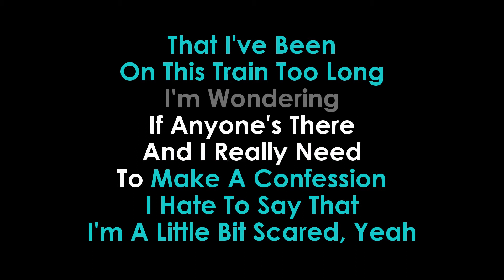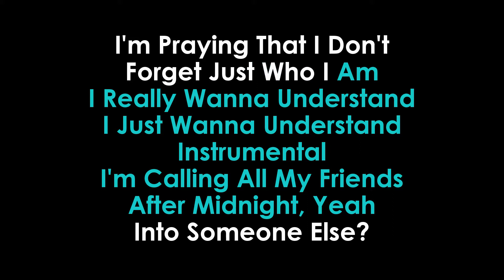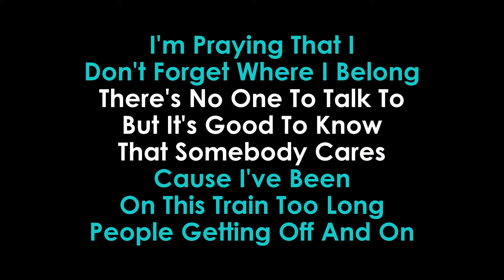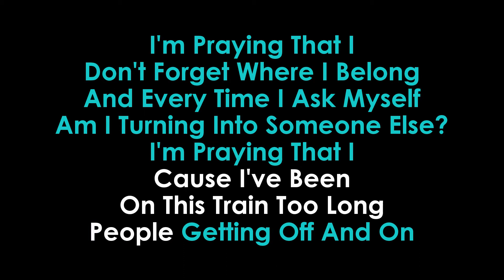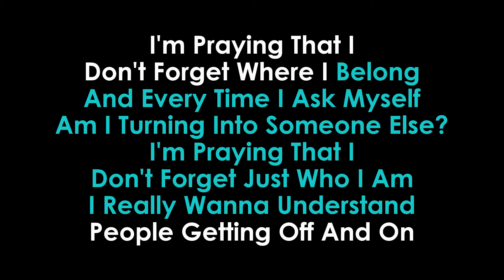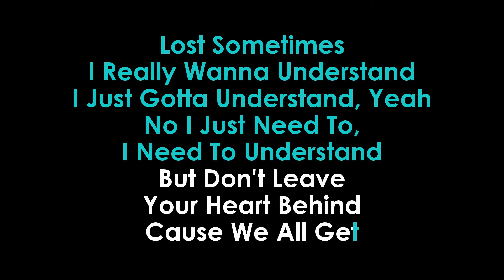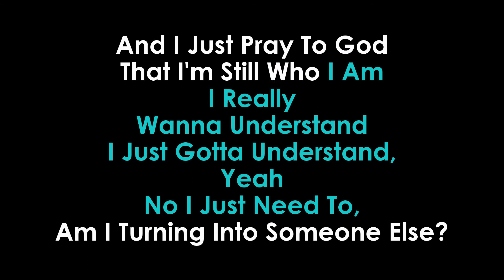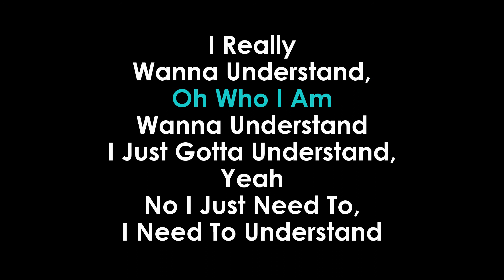Shawn Mendes Understand Karaoke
A)        Yes, You Can Use It But Please Be Sure To Credit Us With A Link Back To The Video And Channel In Your Description.All The Best And If You Wish To Share Your Cover Video Then You Can Paste Your Video's Link In Here.this Way Your Mindblowing Video And Your Awesome Channel Will Get A Huge Exposure As It Will Be Viewed By All The Wonderful , Dedicated & Die Hard Fans Of Our Channel (GOLDEN KARAOKE), Thank You.